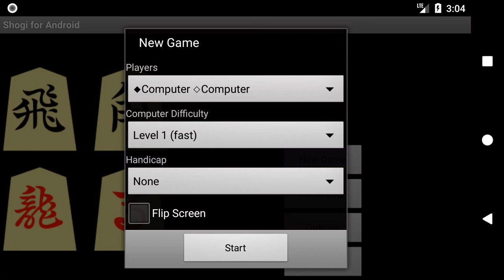Shogi with Bonanza for Android